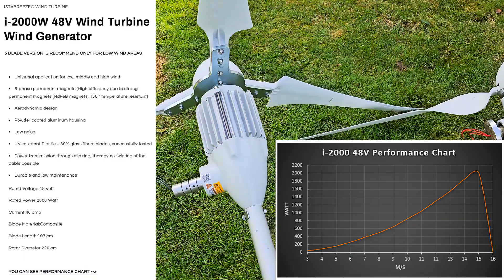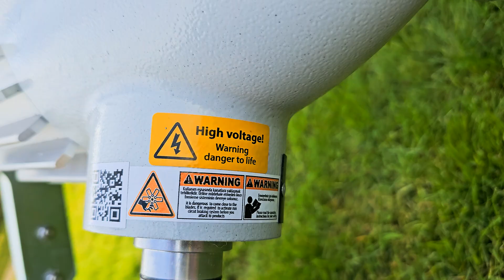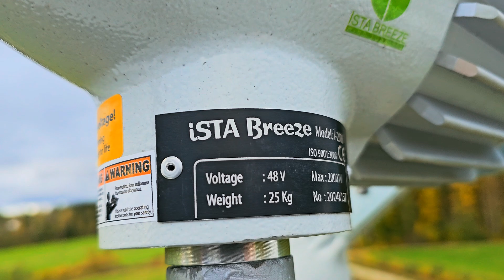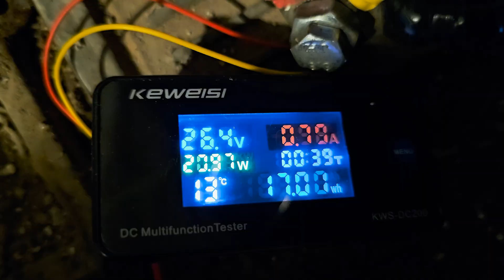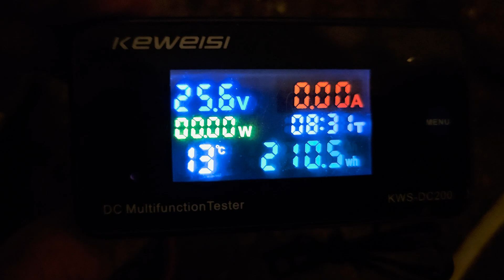Testissä Ista Breeze I-2000 2000W Tuuligeneraattori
Kokeillaan miten hyvin Ista Breeze I-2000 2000W tuuligeneraattori toimii